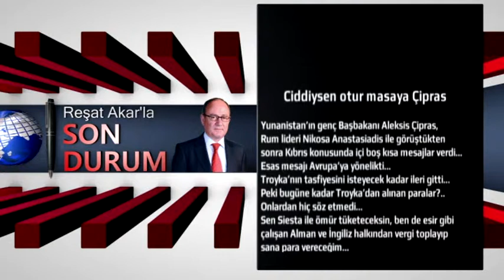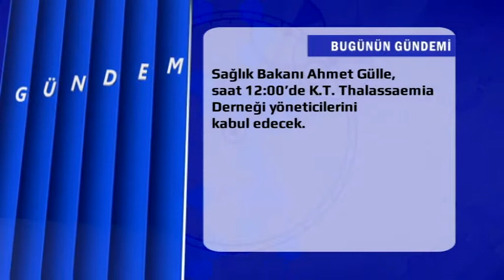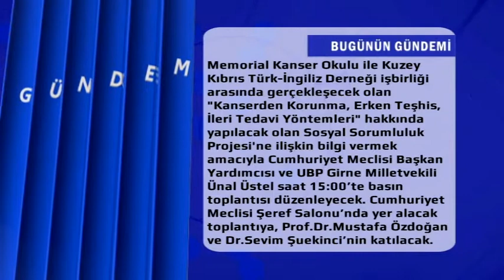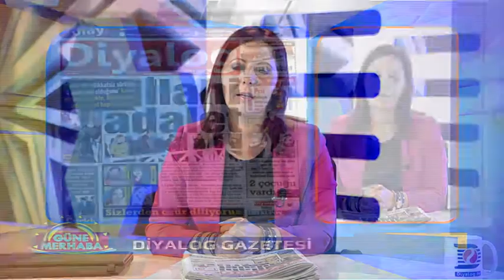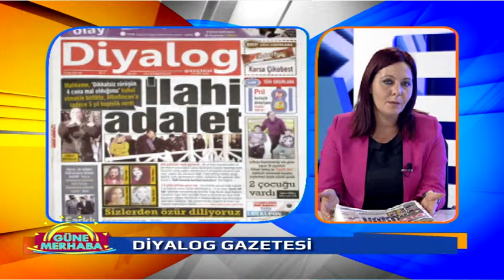GÜNE MERHABA 03 02 2015 ESAT VAROĞLU ÇİĞDEM AYDIN